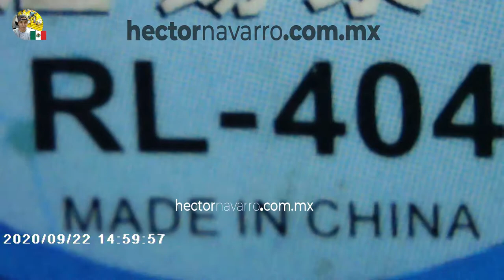How to repair Nintendo Joy-Con L button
My soldering technique for this repair with same button.